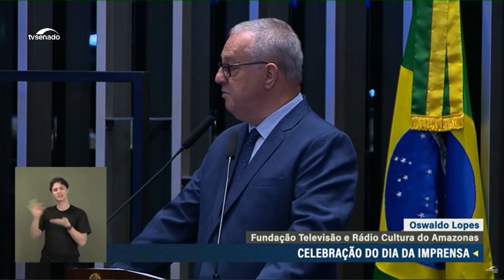Sessão Especial do Senado - Dia da Imprensa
Pronunciamento do Diretor-Presidente, Oswaldo Lopes, representando o Governador do Estado do Amazonas, Wilson Lima, na Sessão Especial do Senado em comemoração ao Dia da Imprensa.